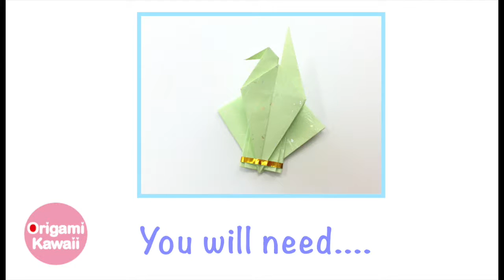Origami Paper Crane Envelope - DIY - Origami Kawaii〔#018〕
"Origami Paper Crane Envelope - DIY - Origami Kawaii"
Learn how to make an origami crane envelope!

♥ Description ♥ …

 Your subscription will encourage us

    1 sheet of A4 size paper.
    A4 size is  210 x 297mm.

♥ FEATURED VIDEOS ♥…

    Origami Heart easy step by step

♥ FAVORITE CHANNELS ♥ …

♥ KEYWORDS ♥　…
# how to origami
# origami paper
# easy origami
# 3d origami
# origami instructions
# origami flower
# youtube origami
# origami star
# crane origami
# paper envelope
# paper envelope fold
# paper envelope folding
# make an envelope
# making an envelope
# origami envelope
# origami letter envelope
# envelope templates
# diy envelope
# homemade envelope
# envelope pattern
# paper envelopes
# make an envelope
# make envelope
# envelope size
# envelope de origami
# origami envelope instructions
# paper envelope folding
# making an envelope
# a4 envelope
# paper sizes
# envelope sizes
# diy envelope template